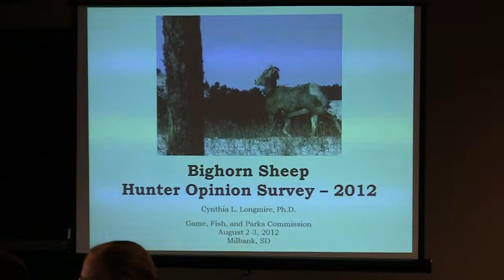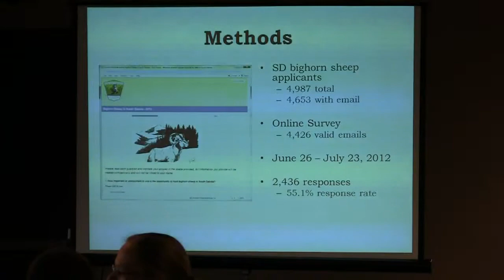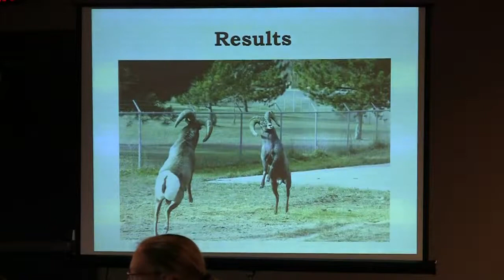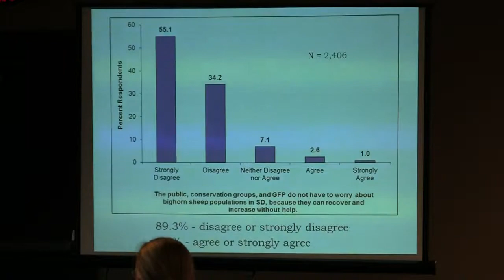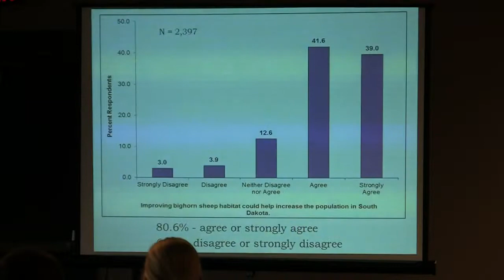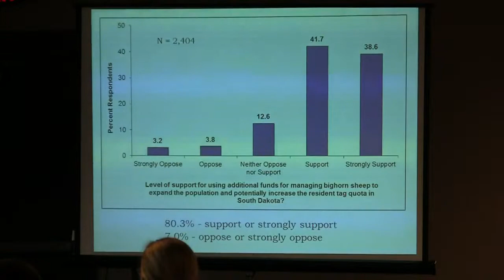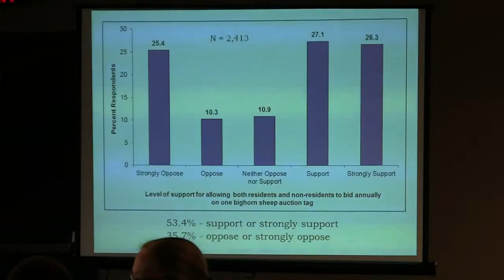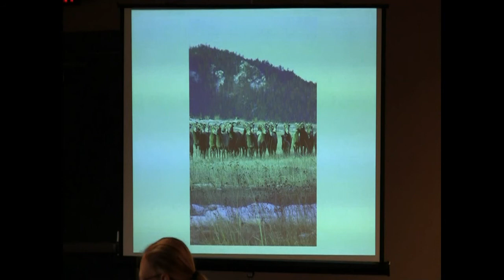Bighorn Sheep Information item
An information item on bighorn sheep for the SD GFP Commission